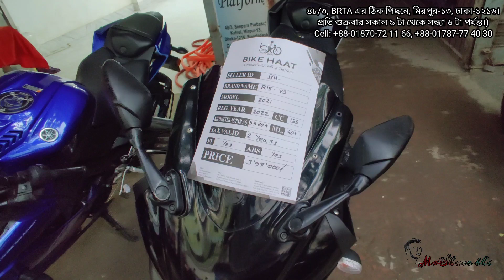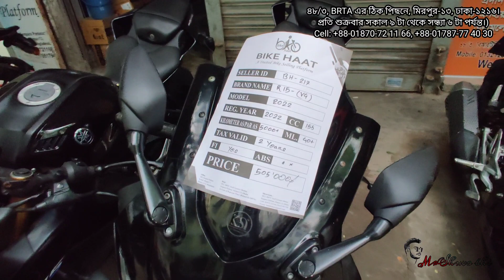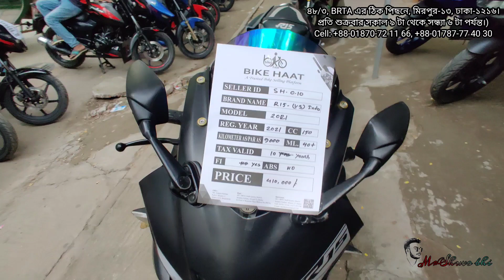ইউজ bike hat | Used Bike Price In Bangladesh | used bike price in bd | সুপার কালেকশন বাইক haat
Second Hand Bike price in Bangladesh 2023  Used bike price 2023

ইউজ bike hat | Used Bike Price In Bangladesh | used bike price in bd | সুপার কালেকশন
সুপার কালেকশন | Used Bike Price In Bangladesh | used bike price in bd |  Used Bike Price in bd 2023

R15 / CBR / KTM / GSXR 🔥| used bike price in Bangladesh

Location
Bike hat
48/3, BRTC Staff Quater Market, Senpara Parbata,
Mirpur-13, Dhaka-1216.
(বাইক হাট লিঃ
৪৮/৩, BRTA এর ঠিক পিছনে, মিরপুর-১৩, ঢাকা-১২১৬।

 বিশেষ সতর্কীকরন: আমাদের উদ্দেশ্য শুধুমাত্র সন্ধান দেয়া। যে কোন গাড়ি/পন্য ক্রয়-বিক্রয় এবং আর্থিক লেনদেনে সতর্ক থাকুন। ক্রেতা এবং বিক্রেতার কোন জটিলতার দ্বায় [ Mr Shuvo Bhi]  কর্তৃপক্ষ নিতে বাধ্য নয়

used bike low price in Bangladesh
used bike cheap price in bd 2023
bike price in Bangladesh
bike price in bd 2023
buy used bike low price in bike Haat Dhaka
used motorcycle price in Bangladesh
buy cheap price in used bike
Yamaha bike price in Bangladesh
yamaha R15 price in Bangladesh
R15 price in bd
R15 price in Bangladesh
R15 v3 price in Bangladesh
R15 v4 price in bd
R15 v4 m price in bd
R15
bike price 2023
R15 v3
R15 v4
R15 v4 m price in Bangladesh
cheap price in used bike
TV's 4v price in Bangladesh
Suzuki bike price in Bangladesh
Suzuki Gsxr price in Bangladesh